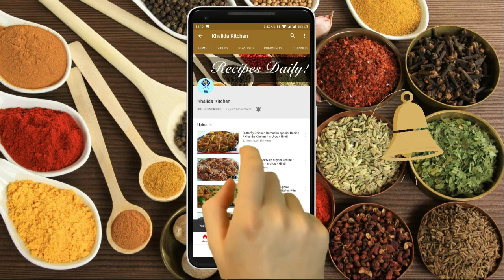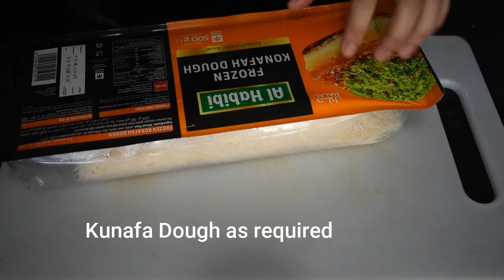Dubai Viral Kunafa Chocolate recipe | Dubai Viral Pistachio Chocolate | Khalida Kitchen | in Urdu